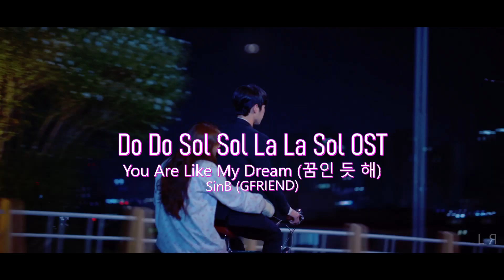Do Do Sol Sol La La Sol (도도솔솔라라솔) OST - You Are Like My Dream (꿈인 듯 해) by SinB (GFRIEND) FMV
Do Do Sol Sol La La Sol OST Part 2: You Are Like My Dream by SinB (GFRIEND)